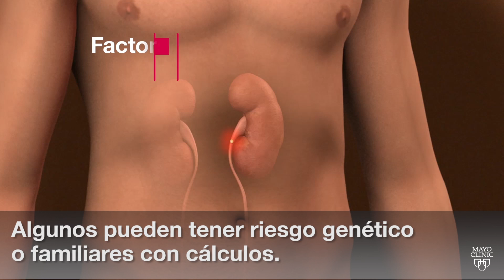El minuto de Mayo Clinic: Causa de los cálculos renales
Aproximadamente 1 de cada 10 personas se enfrenta a los cálculos renales en algún momento de su vida. Los cálculos pueden deberse a muchas causas y afectan a cualquier parte del tracto urinario, desde los riñones hasta la vejiga. La expulsión del cálculo puede ser extremadamente dolorosa.

En este minuto de Mayo Clinic, el Dr. Ivan Porter, nefrólogo de Mayo Clinic explica cómo se forman los cálculos renales y lo que se puede hacer para reducir la probabilidad de tenerlos.